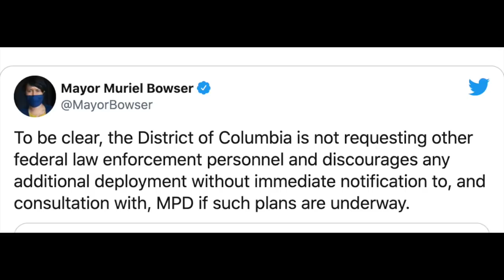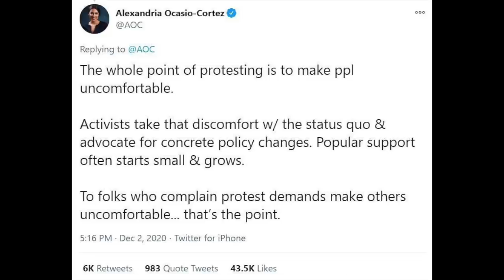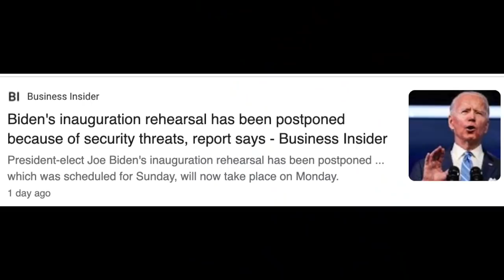Capitol Hill Riot - Who is to Blame? (comedian K-von breaks it down)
Be wary when the media tells you they have it all figured out BEFORE the investigation. Look before you leap...The goal was not to take over the whole government by running around and taking selfies. YOU HAVE BEEN PLAYED

Parler / Insta / Twitter / Telegram: @KvonComedy